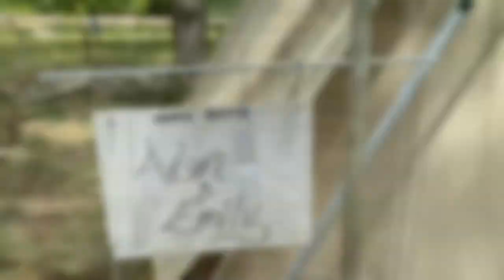Emily Lim Vlogs|| Camping life 🏕 Swim 👙& Dine under the stars ✨ 半夜帐篷漏水 🌧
This is about capturing piece and pieces moments through the lens in Emily’s life ✨
Hope my videos inspired you